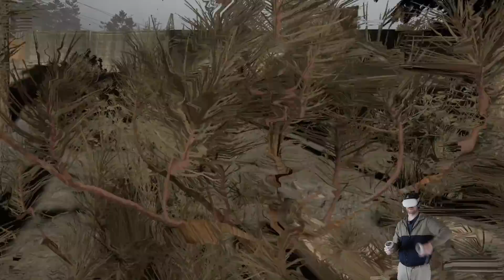INTO the RADIUS: Le STALKER de la VR!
Vértiable coup de coeur, Into the radius est un incroyable stalker pour la VR. Sans budget faramineux, il dispose de mécaniques super immersives concernant la gestion des armes et de son équipement, et une atmosphère angoissante. Je suis addict.
CODE CRÉATEUR EPIC►GAGZZZYT

En me soutenant, vous garantissez à la chaîne une indépendance, loin de tout partenariat ou sponso, et avec un minimum de publicités ❤❤

Me suivre en direct sur TWITCH!

Les supports sur lesquels je joue:
►PC: I9, 32Go DDR, RTX 3080
►PS5

QUI EST GaGzZz?

Ancien game designer (Ubisoft, Arkane Studios), j'ai monté cette chaine pour vous partager ma passion du jeux vidéo mais surtout mes expertises professionnelles à travers diverses vidéos, comme des tests, des découvertes et du game design.